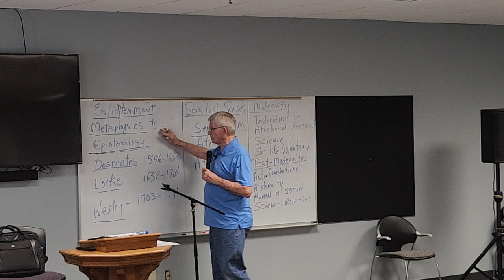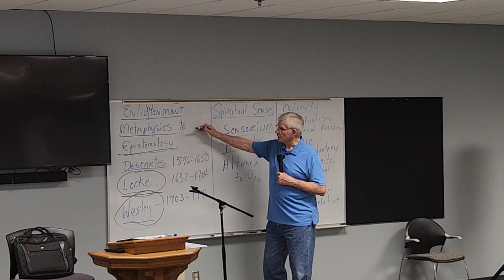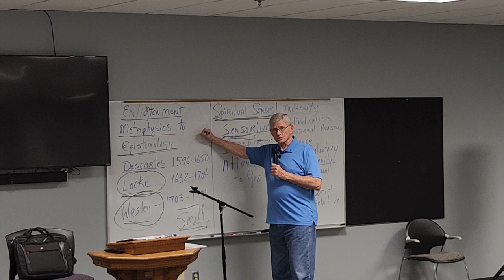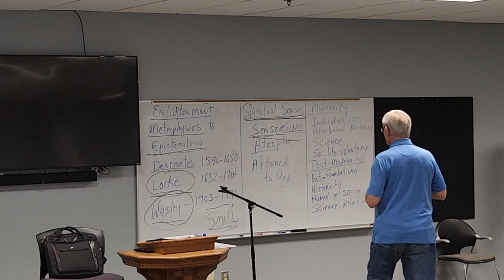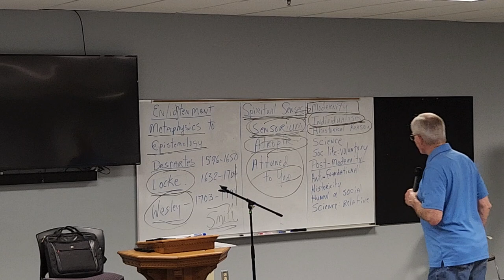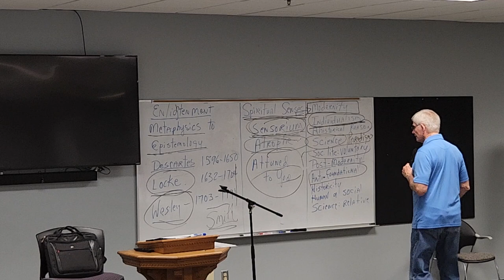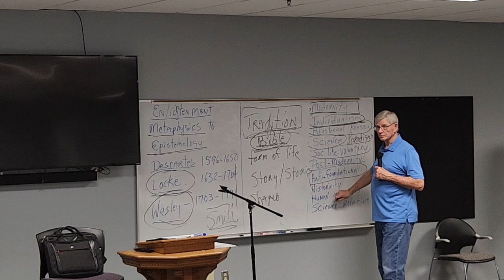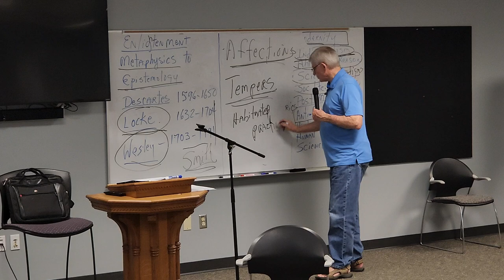Reading the Scripture with John Wesley (4)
Dr. Tex Sample (Platte Woods UMC, June 27, 2023)
At our last session I promised you that we would look at something of the philosophical context in which Wesley did his reading of scripture. Below are comments from Randy Maddox and Theodore Runyon which indicate something of what was going on intellectually during Wesley’s time during the 18th century and, particularly, how it influenced his understanding of the spiritual senses.
I also promised you that we would look at the philosophical context of our own time in terms of modernity and postmodernity, and I have provided a very brief and abstract outline I summarized from Sheila G Davaney.
Some of you may be simply dismayed by these outlines. If so, don't worry about it. I will try to hit the high spots of them enough that you will get the basic ideas. For now, that's enough.
But the point is don't worry about it. I promise to make some sense of what is going on here. I love this stuff, and I think we will have a good time with it.